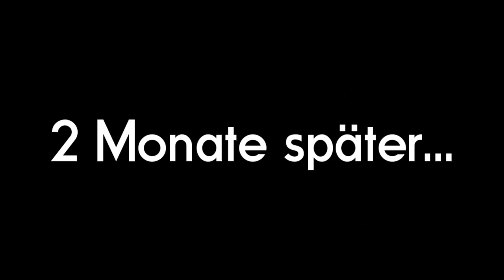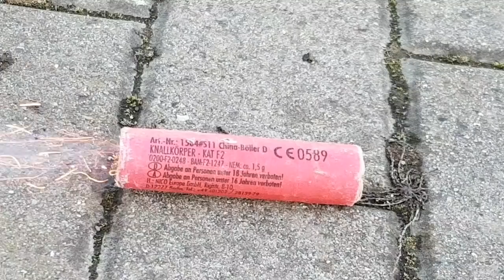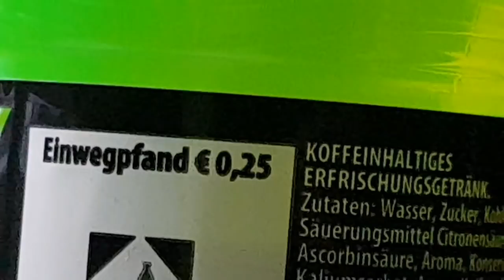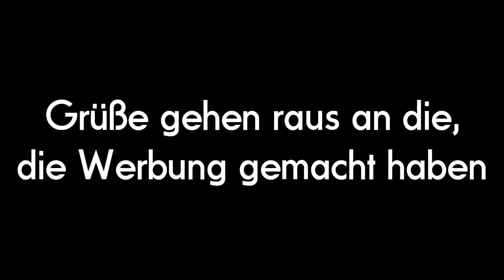SchrankTürFrank - Netto Parkplatz (Official Video) (prod. Briello)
Alter das hat geknallt

Wir fahrn mitn Trabi offn Netto Parkplatz, das knallt mit Jewalt, das sach ich dir mein Schatz. Ich rammle volles Rohr, off Gas und Kupplung ein, jetz hawwe ich äh Krampf, in mein beidn Bein. Die Grenztruppen Uniform hängt ander Wand, das hamm wir am Jeschmack erkannt. Reng Degge Deng, der Auspuff macht peng, yeet, wasn krasses Lied.

Ich bin Back vonde Toten, LGBT gehört verboten. Heisst es erschreckt oder erschrocken, das Handtuch ist bis heut nicht trocken.

Malaria Mücke, Waida Brücke, alles schöne Dinge, stimmts meine Inge. Alle sind dabei denn wir hamm Kartoffelbrei. Ranzen vollkotzen, BMX offmotzen. Wir gucken durch die Brille denn es ist uns total Rille, was ihr denkt, denn, uns wurde mal ne Müller Milch jeschenkt.

Vita Cola pur, wir gehen jetz off Tour, wir gehen nicht nachhause denn wir machen niemals Pause. Mülltonnen sind eine tolle Erfindung, zum Recyceln hab ich eine Starke Bindung. Das Jebäude das fällt bahle ein, da hattem wir jetz aber janz schön Schwein. Wir hatten im Hort kein Skateboard, den wir Leben innem kleinen Ort.
(Pause)

Hast du es Jehäckt? Ja ich bin drin, wir hamms nich jecheckt weil wir nich schlau sinn. Kühlschrank auf und wieder zu, wir haben Durchschnitss IQ, wir sind zu dumm fürs Gym Na Si Um, da komm wir nich drumherum. Ich hab Axelschweiss extrem, das is total unbequem

Es reichen uns 4 Gänge, wir feiern mit der Menge, siehste nich das jelbe, jetz sing wir fast dasselbe.

Wir fahrn mitn Trabi offn Netto Parkplatz, das knallt mit Jewalt, das sach ich dir mein Schatz. Ich rammle volles Rohr, off Gas und Kupplung ein, jetz hawwe ich äh Krampf, in mein beidn Bein. Pauschaultarfif gibts auf Kassette, das hörn wir immer auf Toillette, der Sternrekorder brennt, wenn man sich nicht gut auskennt.

Wir hatten wieder harte Spass